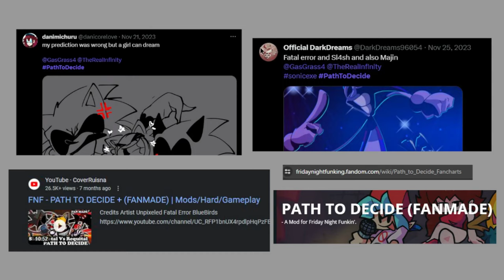It's Path to DEICIDE, not Path to DECIDE.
I've wanted to speak up about this for so long.